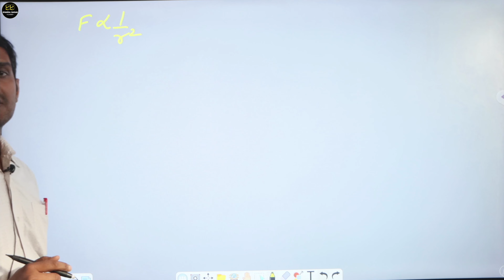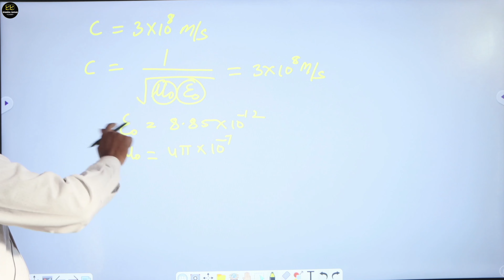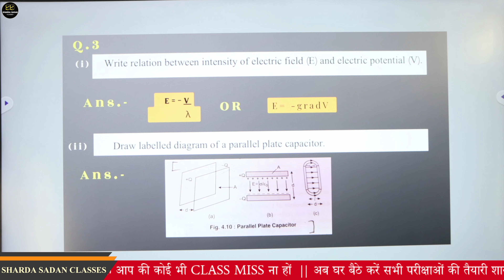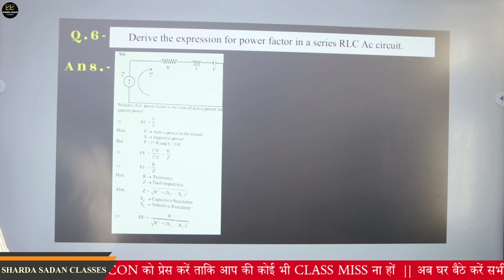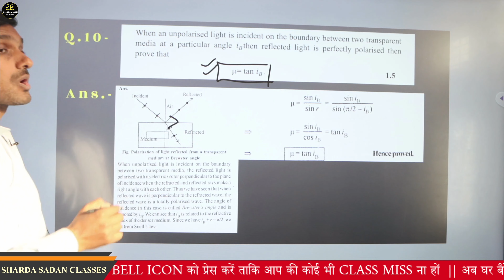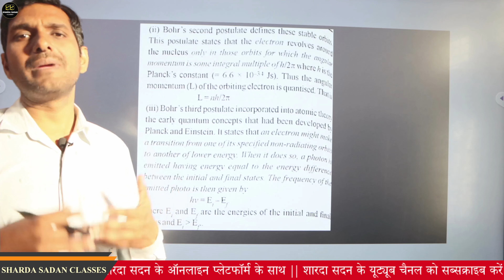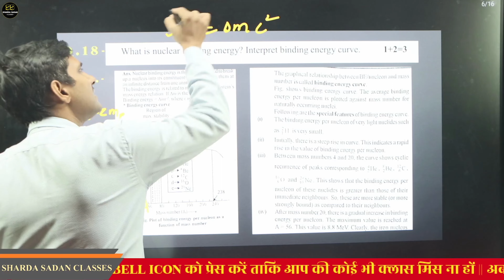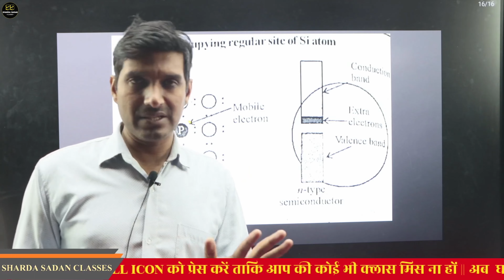PHYSICS MODEL TEST PAPER (12 Sci. E.M.)